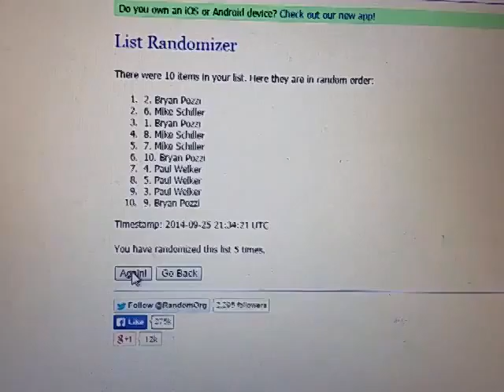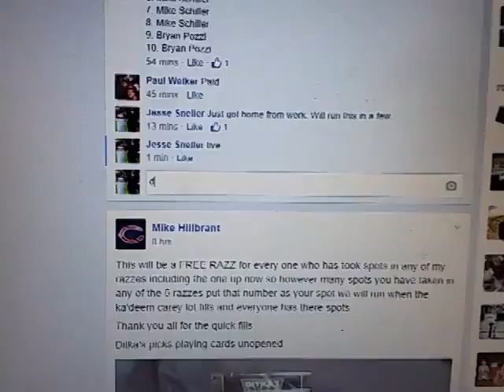Hester rookie auto